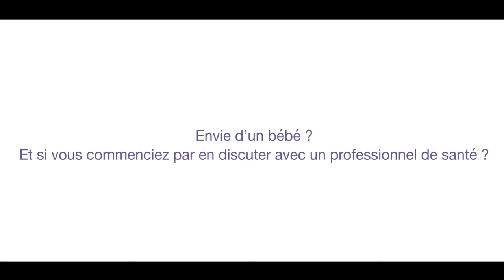LE SEL DE LA VIE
PRISE DE SON DIRECT